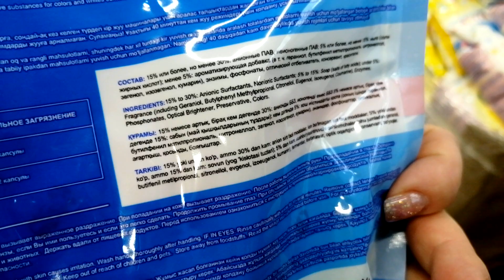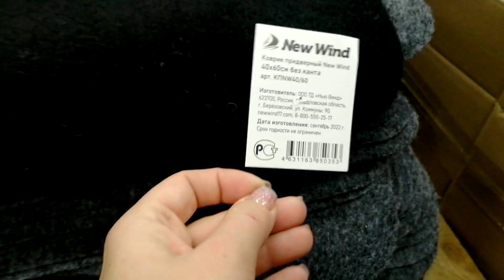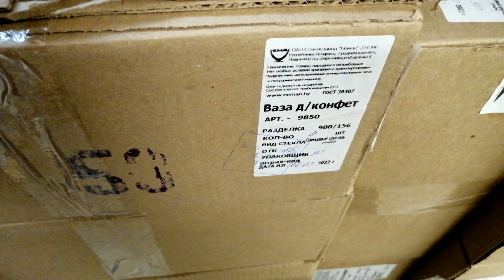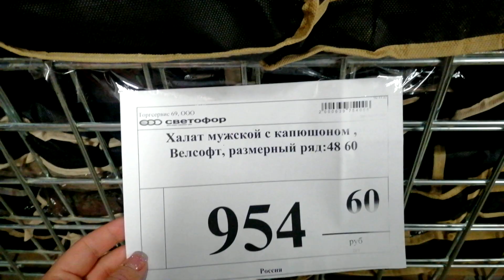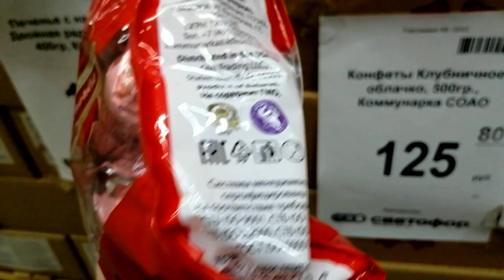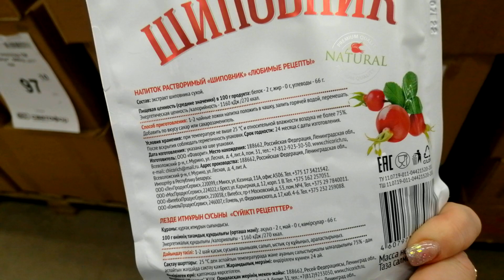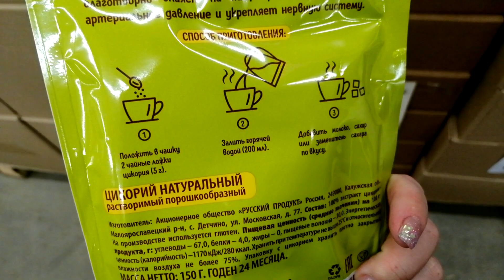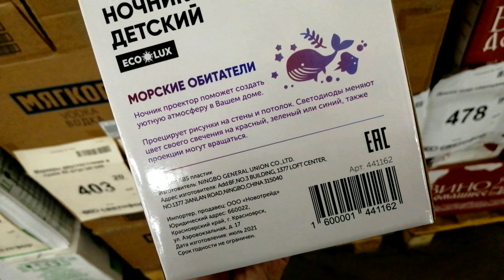СВЕТОФОР 💥 СНОВА НОВИНКИ В МАГАЗИНЕ